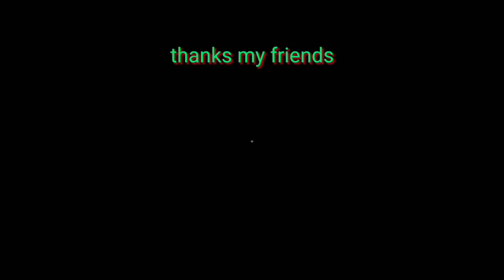double bun beautifull || long hair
Video pengisi beranda dan bermain bersama anak drumah